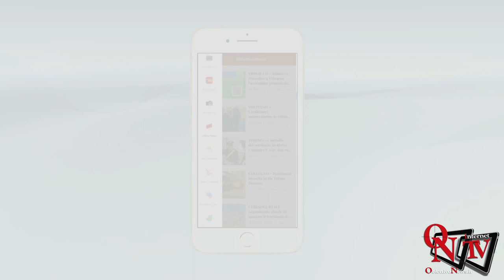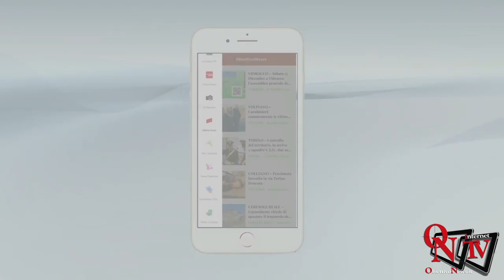A tu per tu....